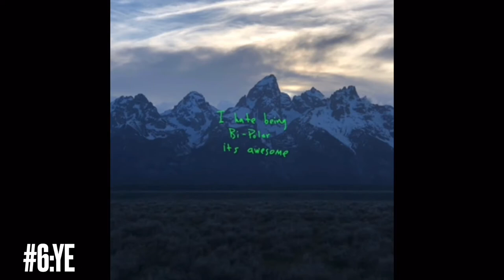Ranking All 11 Of Kanye West’s Studio Projects